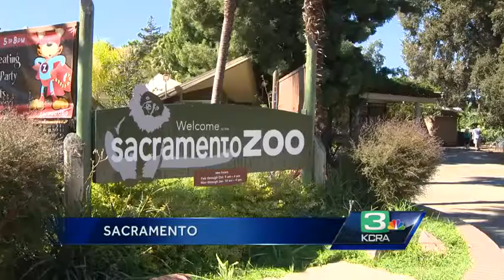Sacramento Zoo celebrating Farm-to-Fork week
The Sacramento Zoo is asking people to bring in clippings from your yard that the animals might be able to munch on.